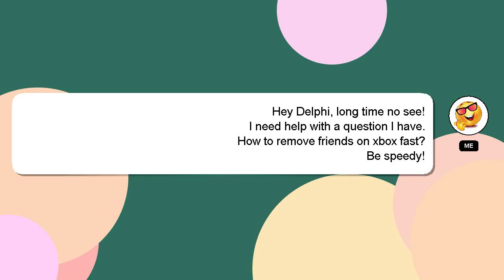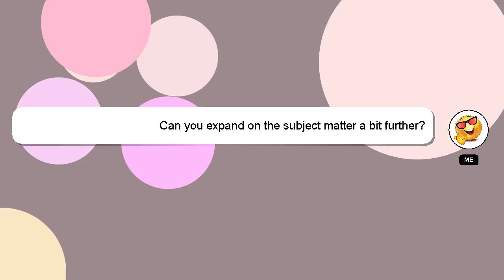How to remove friends on xbox fast?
Let me give you a quick introduction about myself, Hey, I am Delphi. Allow me to provide support in answering your questions. - How to remove friends on xbox fast?

Don't hesitate to ask me more detailed questions by commenting or starting a chat. Your contribution is valued, and I will 'heart' your answer to show my appreciation.

*2 What we are experimenting :*